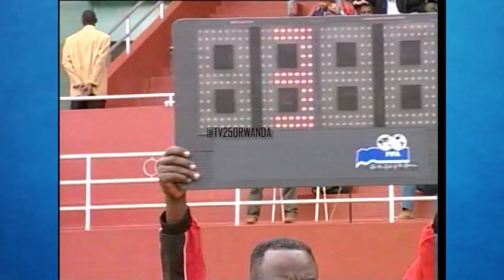CECAFA: RWANDA B 3-1 KENYA (1999) || Full Match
Rwanda hosted CECAFA from Jul 24-Aug 7, 1999.

Rwanda were represented by two teams, Rwanda A (with 1st choice players) & Rwanda B.

Rwanda B finished second on coin toss.

Kenya of Captain Muhiruri John knocked out Rwanda A in semis to meet Rwanda B on final game at Amahoro Stadium.

The attendance was 20.000.

7 August 1999 Rwanda B 3-1 Kenya [ Mugaruka Ndindiri 11', Nshizirungu Hubert Bebe 43', Juma Munyaneza 80'; Kimuyu 34']